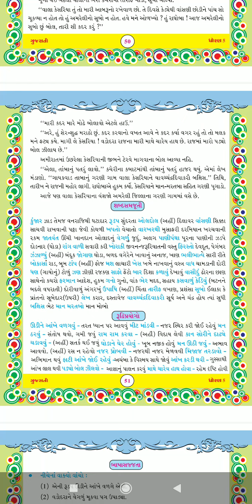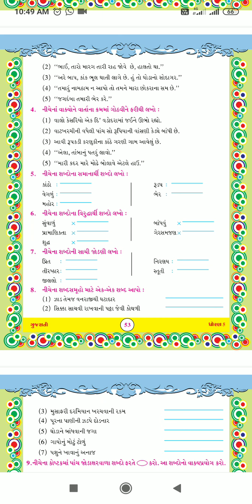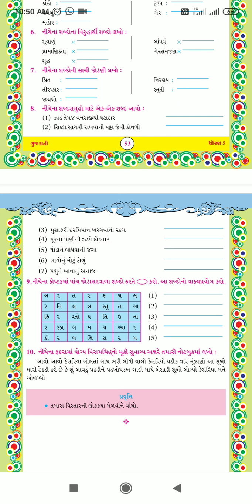STD - 5 SUB - GUJRATI PATH -9 PART -4 SHREEMAD DAYANAND KANYA VIDHYALYA JAMNAGAR